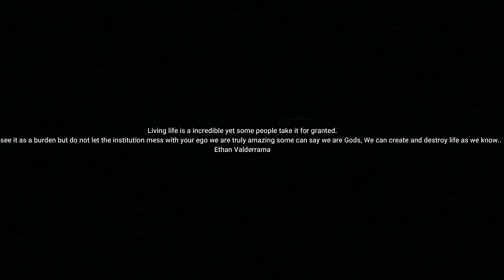Exploration of the Mind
Some fun adventures ive had so far in life. Roaming in the forests to Going to hawaii, didnt add clips of hawaii cause my camera was grainy at the time maybe ill make a video on those. Thanks Enjoy!